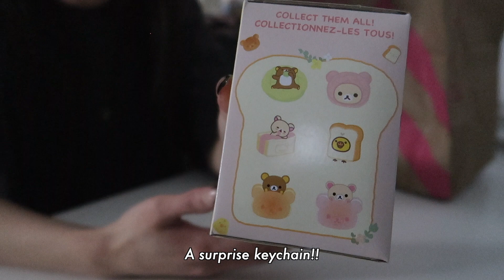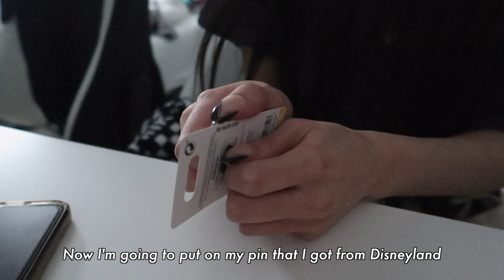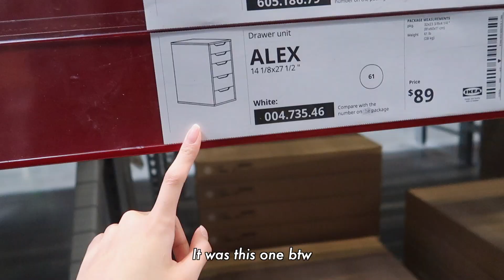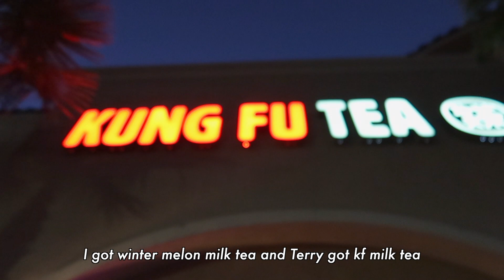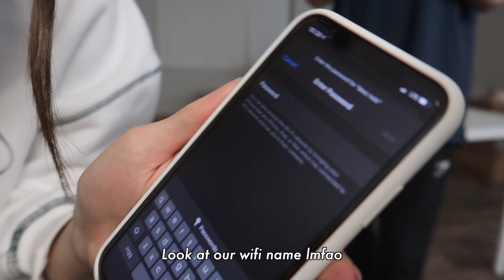moving into my own apartment, ikea trips, new keycaps | vlog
hi ( ˶ˆ꒳ˆ˵ )

EDIT// I made a mistake, the move out day was actually 02/05/22!

I moved out with my boyfriend and our friend! I'm so happy that I have my own place now :) I haven't posted in so long because I've been busy with moving out... haven't had enough time to edit and stufff.

music
- rose, cheese (lukrembo)
- (OH MY GIRL) - Dun Dun Dance (pair piano)
- swelling fruit, twisted donut (chillpeach)

sub// 145